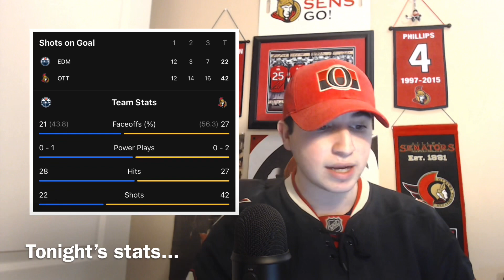Game #14-Yikes, Hogberg-Ottawa Senators vs Edmonton Oilers-2020/21 Season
In today's video, I discussed Marcus Hogberg's terrible play as of late, the stellar play of the Sens in tonight's game, the plethora of reasons to be optimistic if you're a Senators fan+MORE!

The SENS official goal horn and website